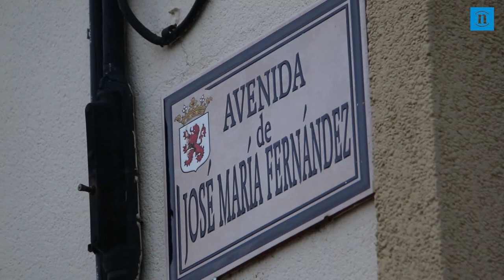¿Qué calle de León es?